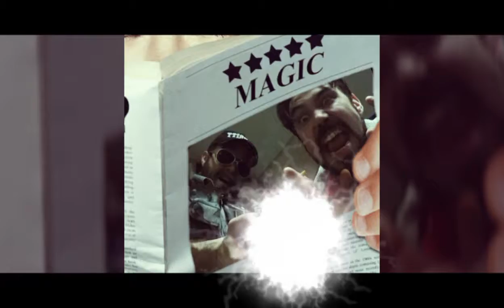An Overkill Film (Impaired Creations)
⚠Rough Draft ⚠
📹 A film Created while not on this earth lol 🌎
💭Trying to Create new ideas . 💻aswell as better myself 🎰
All while Impaired 🙌😲
👏Gotta hand it to myself, Its still Entertaining 🍻
 You couldn't do it better Sober if yoiu tried ☕ 👎
         -Rated (PG)